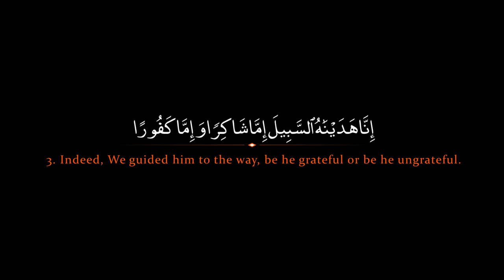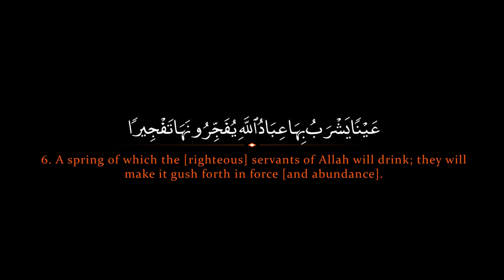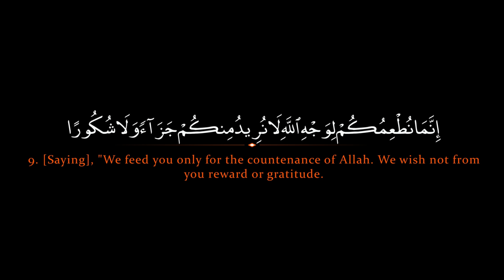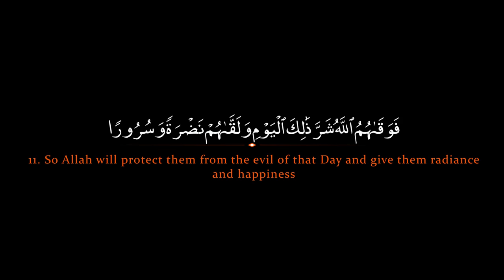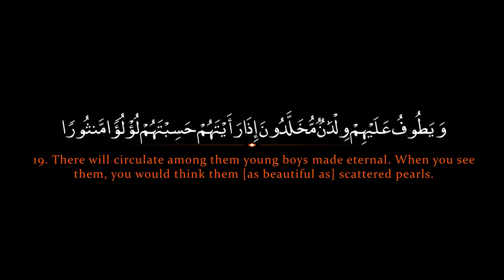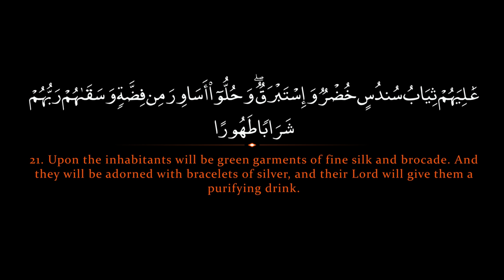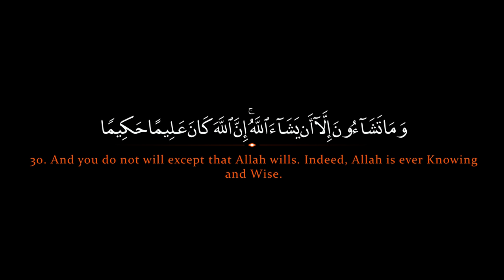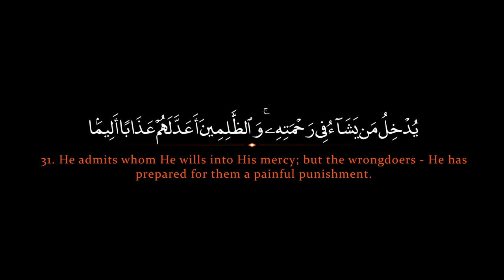Surah Insan | Salman al Utaybi سورة الانسان | سلمان العتيبي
1. Has there [not] come upon man a period of time when he was not a thing [even] mentioned?
2. Indeed, We created man from a sperm-drop mixture that We may try him; and We made him hearing and seeing.
3. Indeed, We guided him to the way, be he grateful or be he ungrateful.
4. Indeed, We have prepared for the disbelievers chains and shackles and a blaze.
5. Indeed, the righteous will drink from a cup [of wine] whose mixture is of Kafur,
6. A spring of which the [righteous] servants of Allah will drink; they will make it gush forth in force [and abundance].
7. They [are those who] fulfill [their] vows and fear a Day whose evil will be widespread.
8. And they give food in spite of love for it to the needy, the orphan, and the captive,
9. [Saying], "We feed you only for the countenance of Allah . We wish not from you reward or gratitude.
10. Indeed, We fear from our Lord a Day austere and distressful."